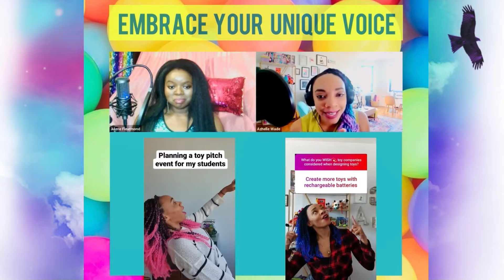Entrepreneur Arise Show Interview With The Toy Coach Azhelle Wade on Pursuing Your Unique Purpose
Have many passions but not sure how to create the life of your dreams and trailblaze your unique path of purpose as a multipassionate entrepreneur (also known as a polymath, multipotentialite or Renaissance soul)? I interviewed Azhelle Wade @thetoycoach, founder of Toy Creator’s Academy & the Making It in the Toy Industry Podcast who shared inspiration on how to blaze your unique trail...🚀✨🔥

🎧 Azhelle shared how listening to our mutual mentor Amy Porterfield (we’re both graduates of Amy’s Digital Course Academy and love her podcast Online Marketing Made Easy) helped her to embrace and hone her own voice and merge her talents and passions together to pave her own path and business niche.

✈️ Now Azhelle helps women and men become toy inventors and creative Toy People who bring play and wonder to the world through entrepreneurship, one child (or adult) at a time. 🧸